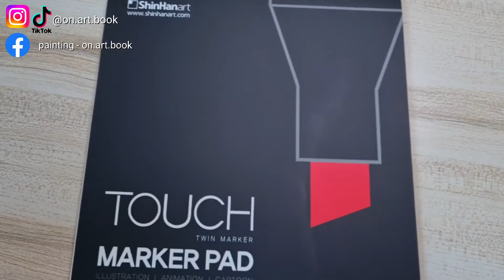Eat & Draw 2022 พากินชาบูไต้หวันพร้อมบอกสูตรผสมน้ำจิ้มสุดอร่อยที่ Shuushabu + วาด | Shabu in Bangkok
Eat & Draw 2022 พากินชาบูไต้หวัน บอดสูตรผสมน้ำจิ้มสุดอร่อยที่ Shuushabu แล้วกลับมาวาดจานที่ชอบ Shabu in Bangkok, Thailand.

จองที่นั่ง สมัครเรียนวาดรูป
สอบถามเรื่องคลาสเรียนวาดรูปทั้งแบบออนไลน์และ Workshop แบบพบกันได้ที่
เรียนวาด/ลงสีใน Website , Download Wallpaper น่ารักๆ และอีกมากมายในเว็บไซต์ สามารถเข้าไปได้ที่
สอนวาดแบบสั้นๆทุกวัน มีที่ TikTok @on.art.book
ดูภาพผลงานและพูดคุยกันได้ที่
Credit to Music : VLLO app